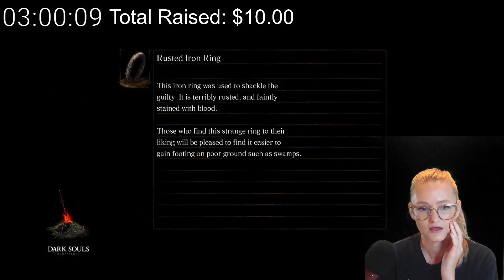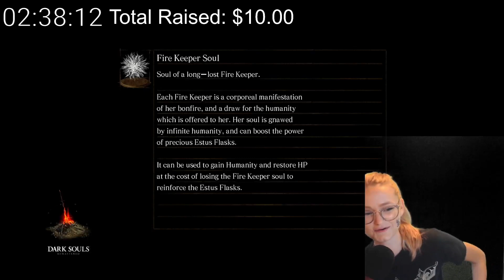My First Time Playing a Soulsbourne | Dark Souls Remastered Blind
I played Dark Souls Remastered blind for the very first time! Want to see how far I made it in my first session? Watch all the way to the end!

Check me out around the internet!